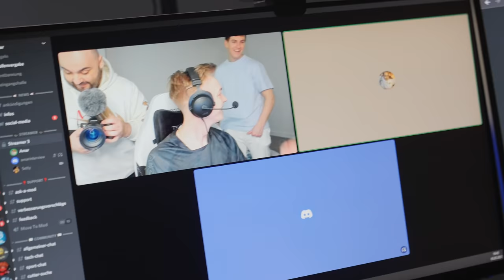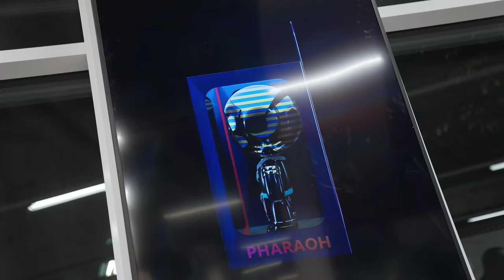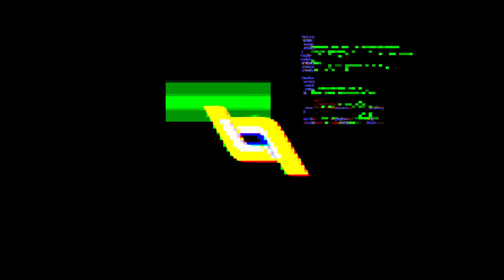BL Moving to POLAND with Kami, Setty & Jacob | BL S2 EP1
WE MISSED ALL OF YOU! Back to weekly uploads!